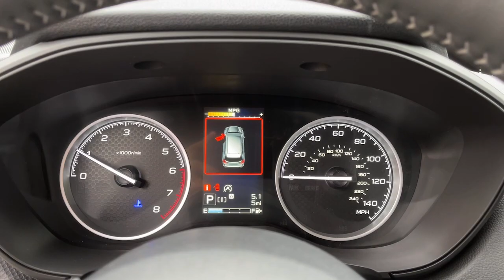2024 Subaru Forester Danbury, Brookfield, Ridgefield, New Milford, New Fairfield, CT N5786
New 2024 Subaru Forester 2.5L Limited available in Danbury, Connecticut at Colonial Subaru. Servicing the Brookfield, Ridgefield, New Milford, New Fairfield, CT area.

Colonial Subaru
89 Newtown Rd